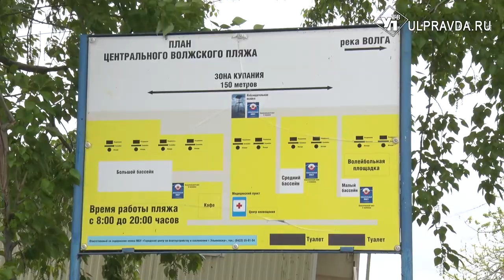Дороги подлатают, воду проверят. Ульяновские пляжи готовят к лету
Теплый воздух, наконец, дошел и до Ульяновской области. По прогнозу синоптиков, конец мая порадует жителей солнечной погодой. 1 июня по традиции откроются городские пляжи и места отдыха у воды. Сейчас их приводят в порядок. Подробности в нашем материале.